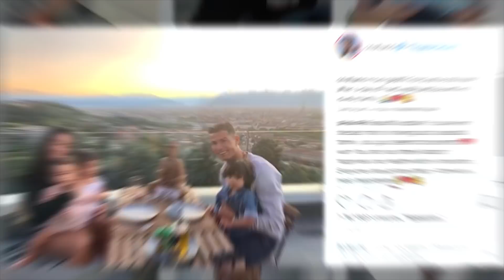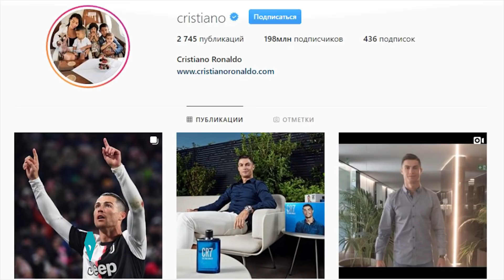Раскрыт Секрет Успеха Криштиану Роналду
Криштиану Роналду - кумир почти каждого мальчишки. Все начинающие футболисты мечтают достигнуть таких же результатов, как этот знаменитый португалец, но порою кажется, что превзойти его попросту невозможно! В чем же секрет головокружительного успеха Роналду?

700-ый гол
Осенью прошлого года Роналду забил свой семисотый (700) гол в карьере! Любой, кто интересуется футболом понимает, что это колоссальный результат, которого не достиг не один из действующих футболистов.

Фантастический гол
Можно часами пересматривать лучшие голы Роналду, но однажды ему удалось сделать то, чего он и сам от себя не ожидал!

Выгодная сделка?
Переход Роналду из “Real” в “Uventys” несомненно стал главным трансфером две тысячи восемнадцатого (2018) года. За девять (9) лет игры в испанском клубе Роналду успел сделать очень много.

Сверхчеловек
Получается, что каждый человек, который будет вести здоровый образ жизни и тренироваться столько же, сколько Роналду, может выйти на те же результаты, что и у португальца?